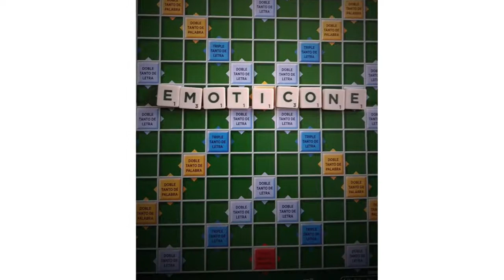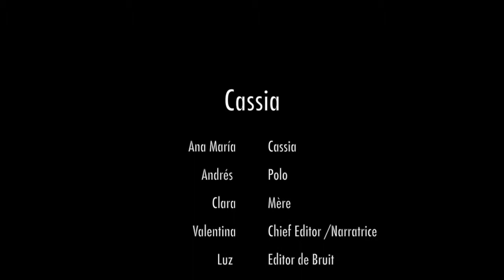Cassia projet francophonie B2.6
Proyecto de los estudiantes del módulo B2.6 con la profesora Claire Feltz